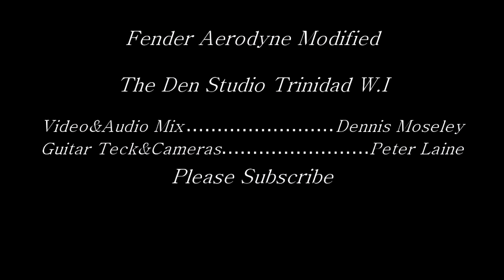Dax Cartar (T&T) - Cover Yngwie Malmsteen - Arpegios From Hell - The Den Studio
The extremely talented Dax Cartar. Past student of Fatima College. my Alma Mater.
Guitarist, pianist, composer, and lyricist.
He lives on the island of Trinidad in the West indies.

Video & Audio mix - Dennis Moselely
Guitar Tech and cameras - Peter Laine
Additional editing and Post - Timmy Mora (Visual Art)

More videos and originals to follow
Please check out The Cartars you tube channel.